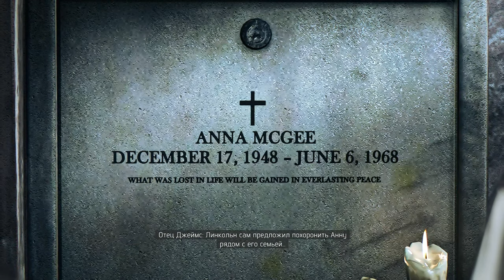Mafia III: Definitive Edition #13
00:00 - "Всё ради мессии"

32:28 - "Хуже смерти"
Видео писал с помощью: ShadowPlay
Монтаж: Avidemux